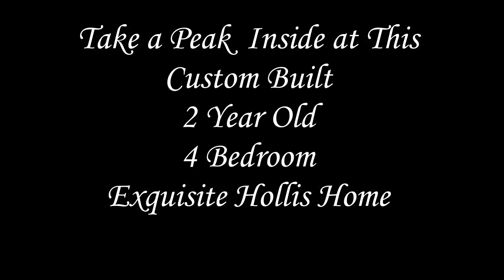Hollis Custom Home for Sale- 52 Ranger Road, Hollis, NH 03049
Looking for New Construction without the wait? Look no further! This 2014 Tom Cook Custom built 4 bedroom, 2.5 bath Colonial sits on a 2 acre private lot, across from conservation land. Exceptional attention to detail throughout! Open Concept, Gleaming Hardwood Floors, Beautiful Mill work, Oversized Windows & much more. Gourmet eat-in kitchen w/Breakfast Bar, Loaded w/Stainless Steel Appliances, Large Granite Island, Tile Back-splash & Custom Cabinetry-all perfect for the discerning chef! Large Master Suite w/tray ceiling & hardwood features an extra-large walk-in closet w/built-ins& private Spa-like Bath w/ Air Tub, Tiled walk-in shower, & double vanity. 3 additional spacious bedrooms upstairs &large hall bath. Need even more space? There is a 575 sq ft Bonus Room ready to be finished. Grand 2-story Foyer, Living Room w/stacked Stone Fireplace, Formal Dining Room & Office. Beautiful Patio w/ Built-in Gas Grill. Exquisite Views from every room & only 3 miles to Route 3

A Top Hollis Realtor